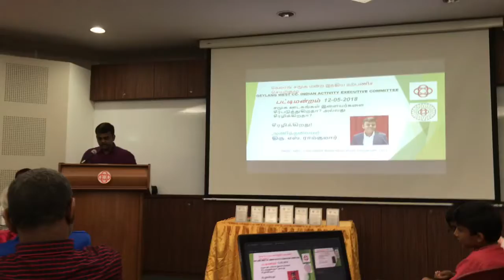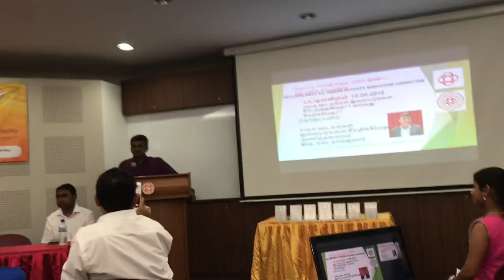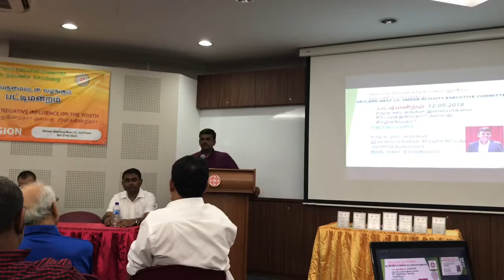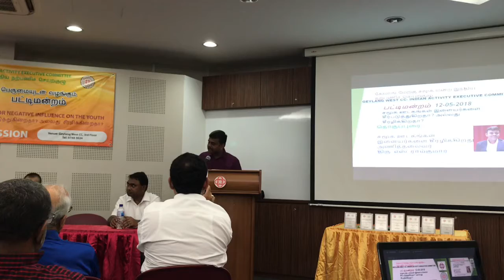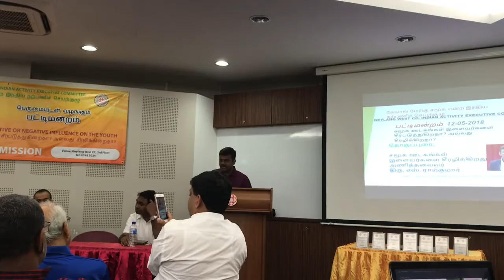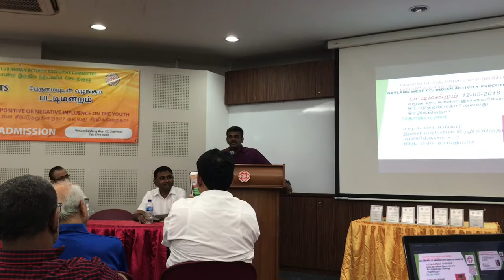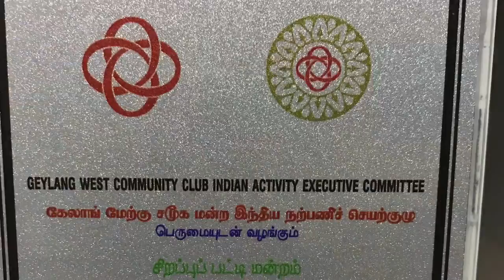சமூக ஊடகங்கள் இளையர்களைச் சீர்படுத்துகிறதா ? அல்லது சீரழிக்கிறதா ?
கேலாங் மேற்கு இந்திய நற்பணி செயற்குழு பெருமையுடன் வழங்கும்

பட்டிமன்றம்

சீர்படுத்துகிறது:

கண்ணன் சேஷாத்திரி
கலாநிதி இராஜகோபாலன்
லலிதா சுந்தர்

சீரழிக்கிறது

இராம்குமார் சந்தானம்
அ முகமது பிலால்
அர்ஷத்

நடுவர்: சொல்லின் செல்வர்: முனைவர் இரத்தின வேங்கடேசன்

நாள்: 12/5/2018 சனிக்கிழமை மாலை 6:00 மணி
கேலாங்  சமூக மன்றம் , மூன்றாவது தளம்
அப்பர் பூன் கெங் சாலை, சிங்கப்பூர்